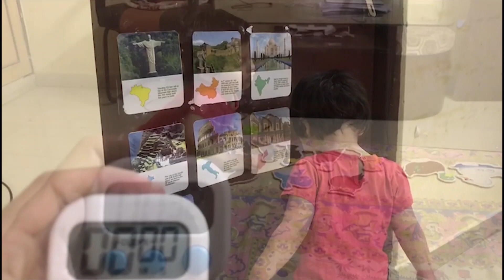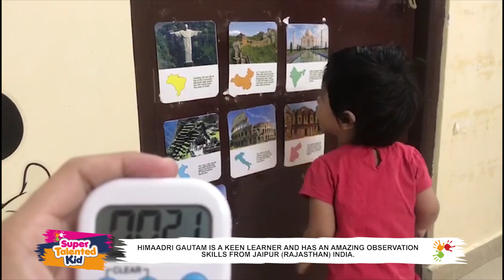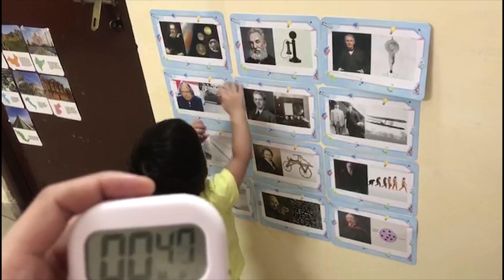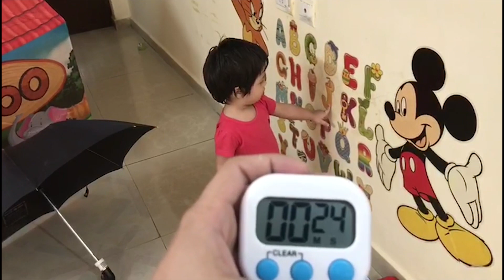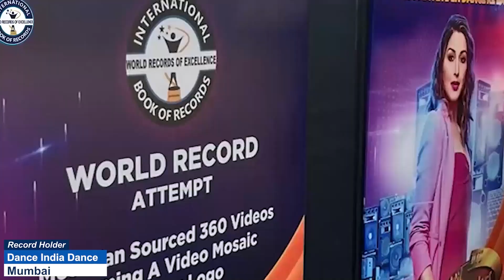HIMAADRI GAUTAM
HIMAADRI GAUTAM is a Keen learner and has an amazing observation skills from Jaipur (Rajasthan) India. 1 year 6 months old Himaadri Gautam identified planets in a solar system, seven wonders of the world, few places on a world map, scientists name with their inventions, geometrical shapes, fruits, vegetables, animals, birds, human body parts and alphabets.
Thus, International Book of Records awarded her with the “SUPER TALENTED KID” title on 9th May 2022 and found her “ONE IN A MILLION”.